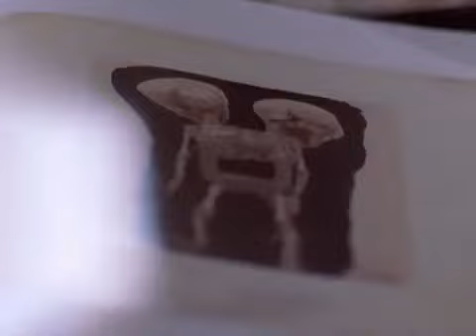Dr House[ITA] - House aveva torto